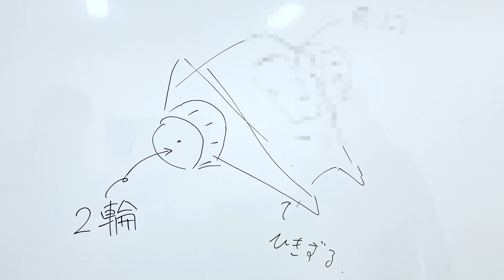ガチロボット作るッ動くぞ？えふてぃーさんコラボ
えふてぃーさんとバトルボ〇ツ的な奴作りたいwwwバトルマシンの試作がこれだ！
次回はついにコラボで完成か？

【えふてぃーさんの第1回動画】

●使用しているプリンター
Ender 3 Pro
Ender 3 S1